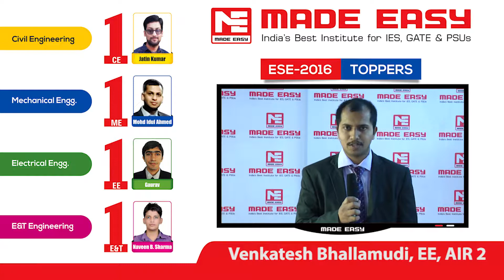Venkatesh Bhallamudi, EE Air-2, ESE 2016 MADE EASY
Venkatesh Bhallamudi, EE Air-2, ESE 2016 sharing his experience with MADE EASY